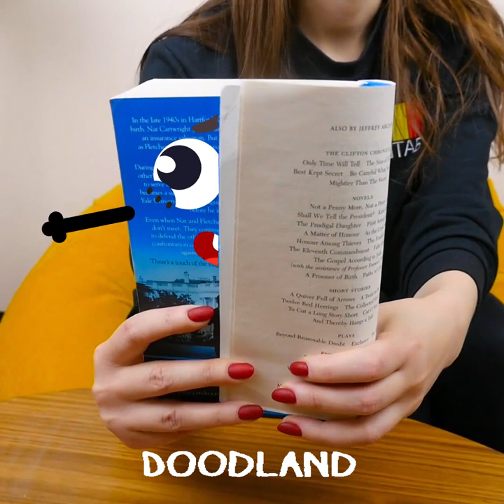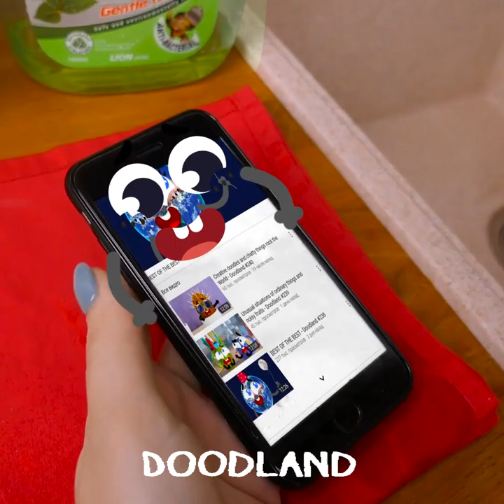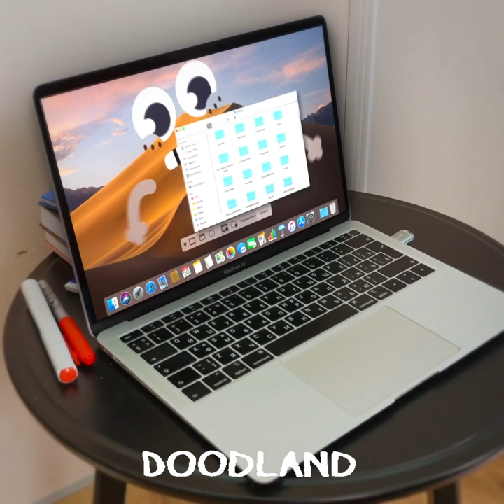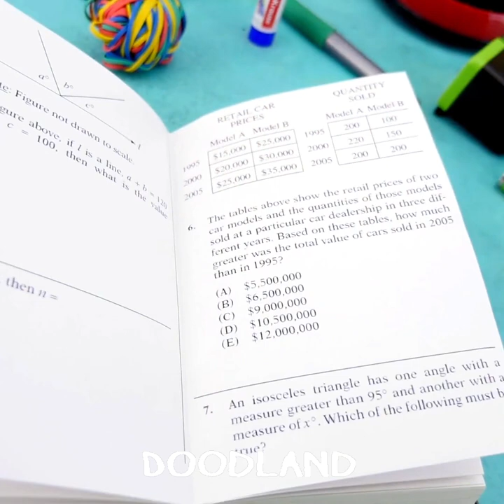HOT vs COLD Doodles || 24 HOURS Challenge By Doodland